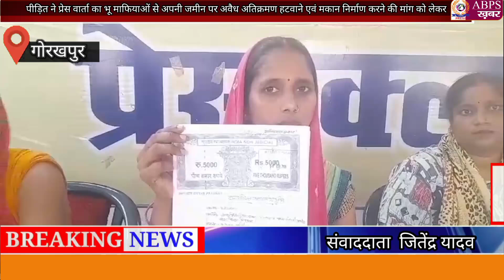पीड़ित ने प्रेस वार्ता कर भू माफियाओं से अपनी जमीन पर अवैध अतिक्रमण हटवाने एवं मकान निर्माण करने की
गोरखपुर आज गोरखपुर जर्नलिस्ट प्रेस क्लब सभागार में शाहपुर थाना अंतर्गत पादरी बाजार निवासी ममता चौहान ने प्रेस वार्ता कर बताया कि उनकी पुस्तैनी जमीन पर कुछ दबंगों विनोद शर्मा पत्नी रेखा शर्मा रॉबिन शर्मा अजीत चौहान के द्वारा हमारे पटटीदार राधेश्याम वगैरह से रजिस्ट्री कराया था परंतु अपनी गुंडई एवं दबंगई के बल पर हमारी भी जमीन कब्जा कर लिया गया उसे पर प्लाटिंग करके दूसरे को बेच दिया गया इसकी शिकायत हम लोगों ने समस्त अधिकारियों को अवगत कराया लेकिन अभी तक न्याय नहीं मिला हमको प्रेस वार्ता के माध्यम से उच्च अधिकारियों से न्याय की गुहार लगाते हैं कि हमारे जमीन पर जबरन कब्जा करने वालों पर कार्रवाई करते हुए कब्जा मुक्त कराया जाए और हमें अपना निर्माण करने दिया जाए